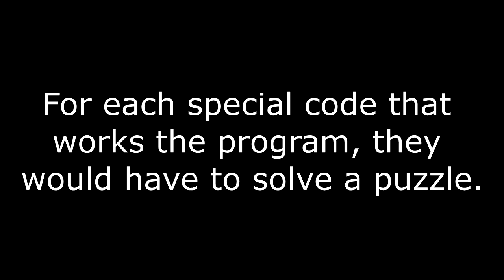Twitch Chat Summons Deathclaws | Fallout 4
Modify speed:

Fast: Sanic
Normal: slow
???: super sanic

Modify size:
Big bitch: "megazord"
Normal: normal size

Spawn enemies:
DeathClaw: Death by Claw
Legendary Deathclaw:
 Inspector Gadget
Raiders: of the Lost Ark
Super Mutant: wolverine
Feral: zombie
Ferals(5): dawn of the dead
Mutant Suicider: kamikaze
Behemoth: big bitch
Assaultron: robot
???: Gary Busey Sucks Eggs
kill everyone: go